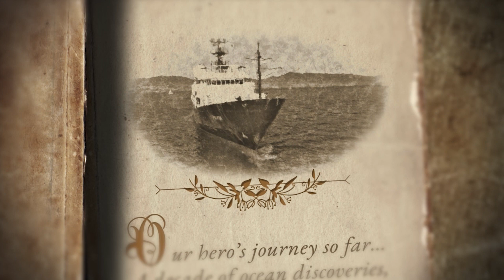1. Transition - ChapterToo Begins - R/V Falkor (too)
Join us in counting down the days to Research Vessel FalkorToo’s inaugural science expedition! Built to boldly explore our unknown Ocean, excite interest, and inform the wise stewardship of our planet, the ship is a cutting-edge platform created solely for the purpose of advancing oceanographic science. Only 10 days until research begins!